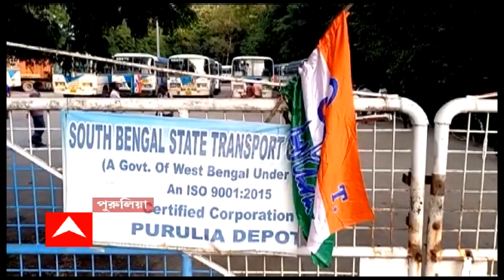ঘণ্টাখানেক সঙ্গে সুমন: পর্ব ২ (২৬.০৯.২২) আশ্বাসে ভিজল না চিঁড়ে, পরিবহণ সঙ্কটে দুর্ভোগ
ঘণ্টাখানেক সঙ্গে সুমন: উত্তরপত্রে ফের বদল করে নম্বর বাড়ানো হয়েছিল অযোগ্যদের। ধরা পড়েছে হাজারেরও বেশি গরমিল। নিয়োগ-দুর্নীতির তথ্য কোর্টে পেশ সিবিআইয়ের। হেফাজতে পেয়েও সুবীরেশকে জেরা নয় কেন? সিবিআইকে ভর্ত্‍‍সনা হাইকোর্টের। জেল হেফাজতে উত্তরবঙ্গের উপাচার্য। প্রাথমিকে প্রায় ৪ হাজারজনের চাকরি প্রক্রিয়া শুরুর নির্দেশ। বেয়াড়া থেকে বড়বাবু, সবার সঙ্গে আঁতাঁত। সৎ রঞ্জন নিয়ে চার্জশিটে বিস্ফোরক ইডি। বেয়াড়া থেকে বড়বাবু, সবার সঙ্গে আঁতাঁত। সৎ রঞ্জন নিয়ে চার্জশিটে বিস্ফোরক ইডি। আশ্বাসে ভিজল না চিঁড়ে, পরিবহণ সঙ্কটে দুর্ভোগ।